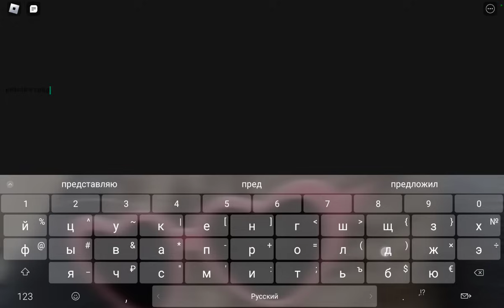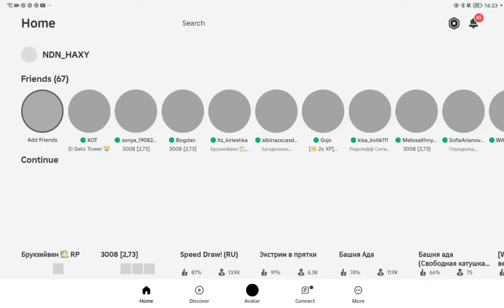играю в 3008 в roblox я испортила дом 😭😨